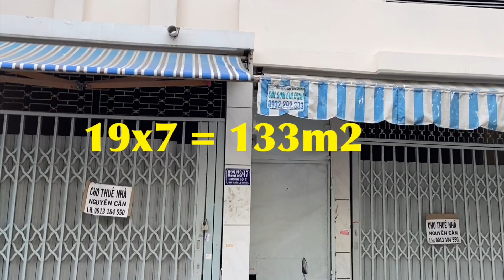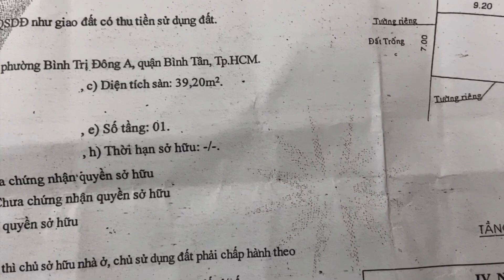Kẹt tiền bán gấp nhà cấp 4 giá rẻ Bình Tân. Nhà rẻ Bình Tân 2021 | Ngôi nhà của bạn.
Khu vực đường Hương lộ 2, Phường Bình Trị Đông A, Quận Bình Tân.
Tiện ích đầy đủ: Trường học cấp 3, chợ, siêu thị Coo.op, bệnh viện, Trung tâm Y tế, Trung tâm Anh Ngữ CALI , chung cư cao tầng Saigon Homes, Lê Thành...
 DT: 7mx19m công nhận 133m2. Đã có sổ hồng riêng, có nước sạch, cơ sở hạ tầng hoàn chỉnh. Đường hai xe ô tô vào. Hướng Đông.
Nhận ký gởi, mua bán nhà đất. Bạn nào có nhu cầu thì điện thoại cho mình.